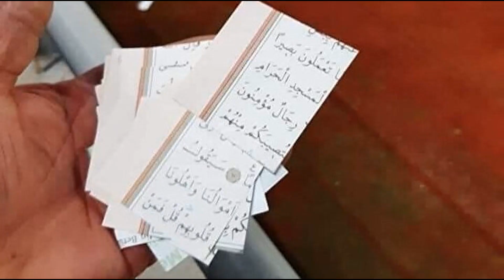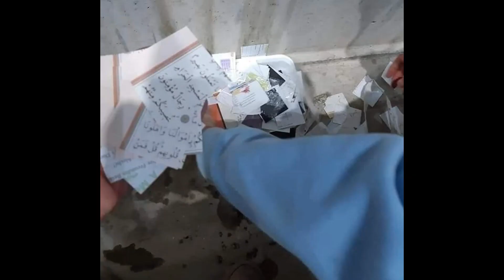Ordu'da Kur’an ı Kerim sayfaları sahaya fırlatıldı